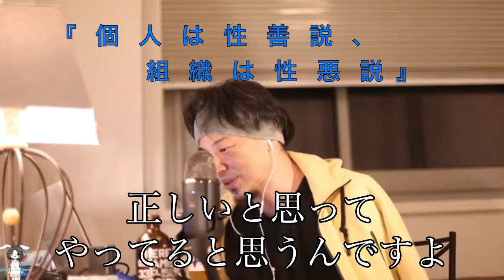『個人は性善説、組織は性悪説』『人生は自分で選べないところでほぼ決まる』ひろゆきタイトル回収集！！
タイトル回収集『個人は性善説、組織は性悪説』『人生は自分で選べないところでほぼ決まる』ひろゆき！！

ひろゆきさんのYouTubeチャンネルはこちら→